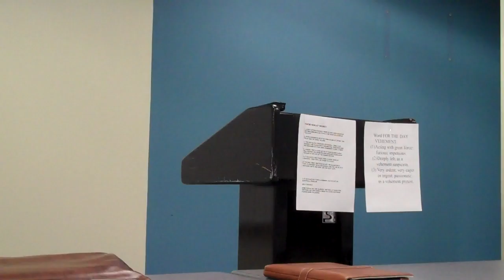Four Rules of Gun Safety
This was a Toastmasters speech given by Mike Southerland on June 15, 2011. It is an educational gun safety speech.